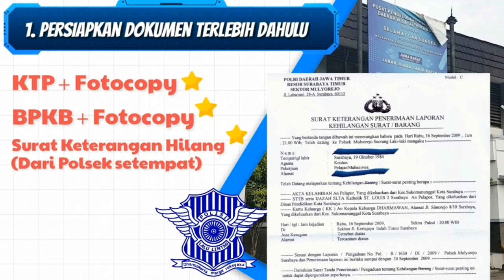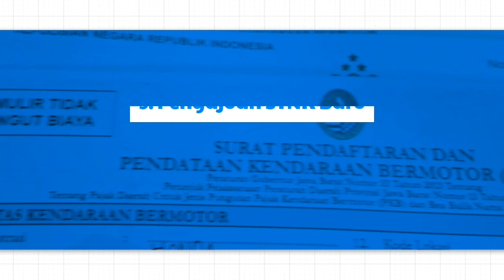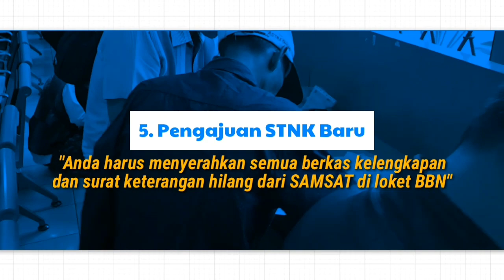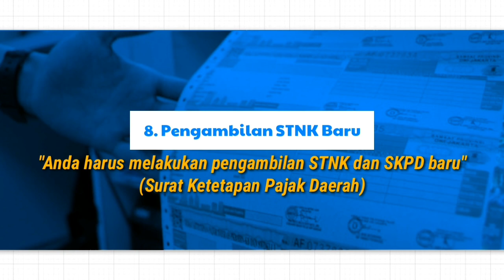Cara mengurus STNK hilang 2019 ! (Bayar Pajak)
Tutorial & Tips Cara mengurus STNK hilang.